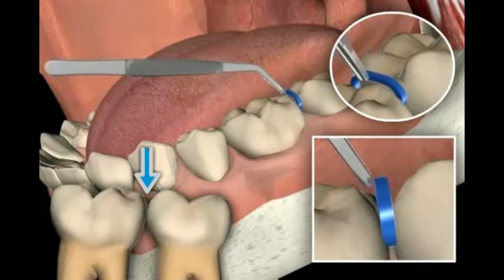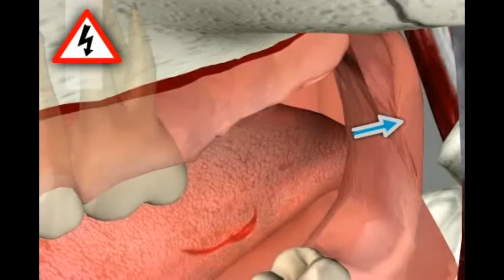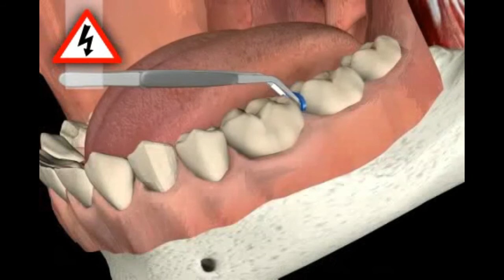Separarea dentara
Separarea dentara semnifica in stomatologie intreruperea suprafetei de contact dintre dinti.

Suferinta are o cauza. O cauza are intotdeauna un inceput si astfel si un sfarsit. Doar dumneavoastra puteti sa va eliminati suferinta proprie, caci intr-un sistem in care din boala s-a realizat un business, nimeni nu este interesat de sanatatea dumneavoastra.

Mai multe informatii gasiti in forumul dentar in limba germana sau pe noua noastra pagina de web in limba romana